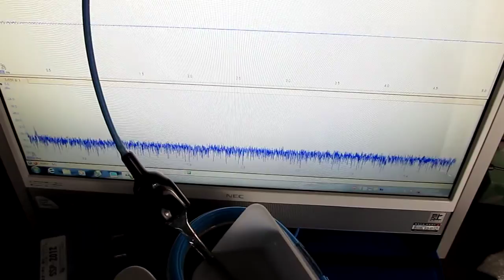超音波研究に関する実験動画 Experimental video on ultrasound study